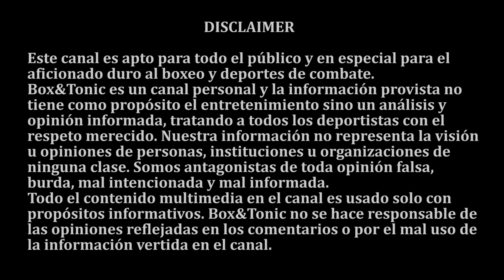SUBRIEL MATIAS VS JEREMIAS PONCE | ANÁLISIS Y PRONÓSTICO